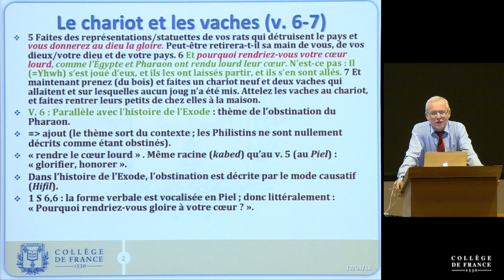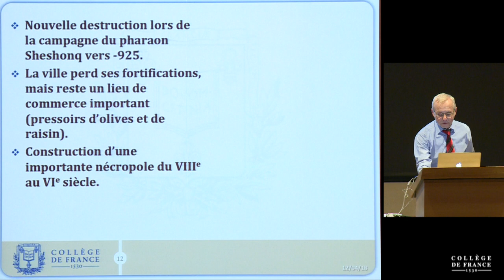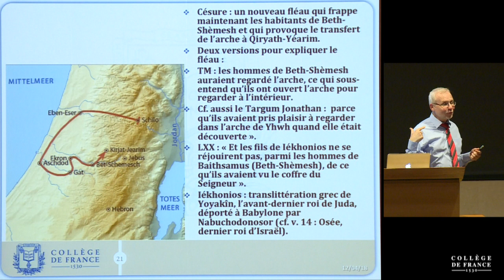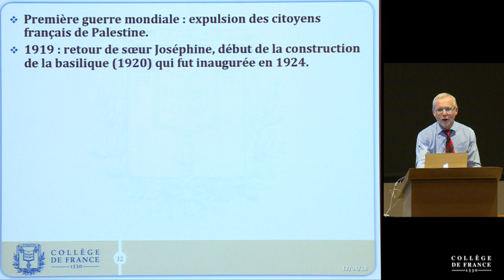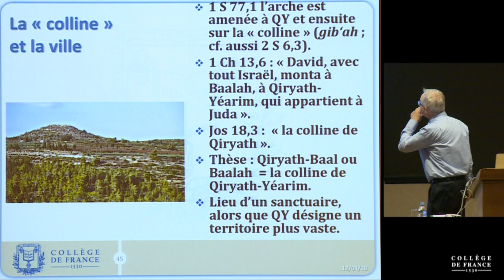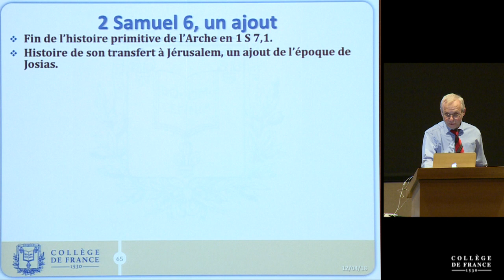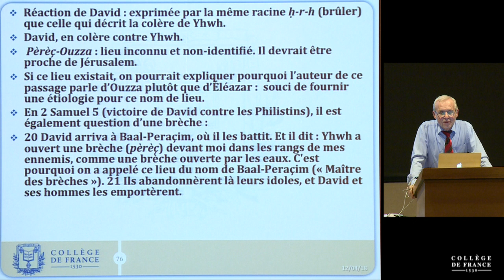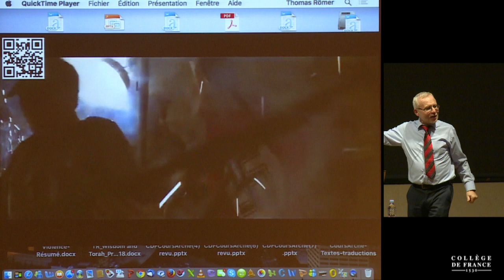L'Arche d'alliance : mythes, histoires et histoire (7) - Thomas Römer (2017-2018)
Enseignement 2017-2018 : L'Arche d'alliance : mythes, histoires et histoire
Cours du jeudi 12 avril 2018 : L'arrivée de l'Arche à Qiryat Yéarim : aspects bibliques et archéologique; le transfert de l'Arche de Qiryat Yéarim à Jérusalem

Intervenant(s) : Thomas Römer, Collège de France